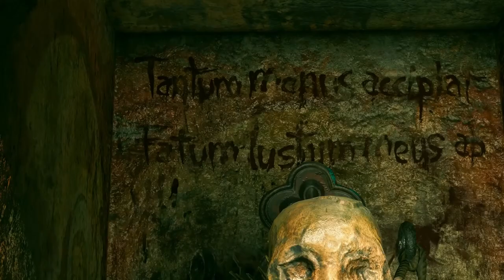Shadow Of The Tomb Raider FULL GAME - Part - 16 - No Commentary Full gameplay | Extreme walkthrough